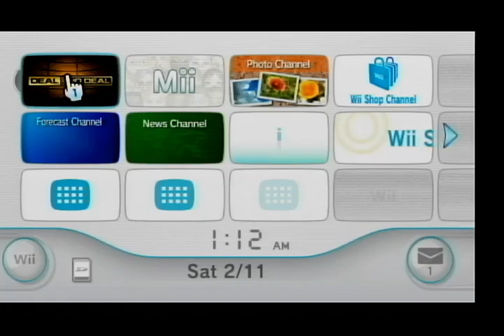2023 Birthday Special for Linda Larkin (Part 62)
Here is the next part, in which the next game will be Deal or No Deal for the Nintendo Wii, and I will be doing a Double Dollar Value game. Will I win the $2 Million Grand Prize? Watch to find out, and Part 63 will be up next.